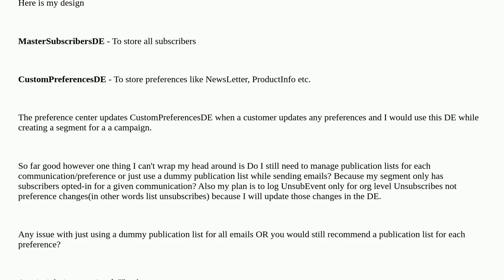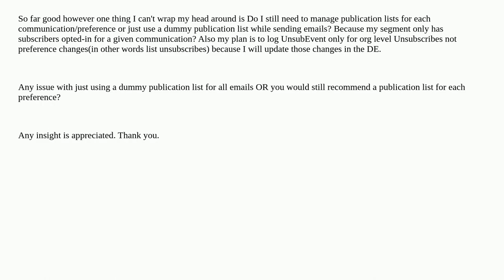Salesforce: Marketing Cloud Custom Preference Center - Do I need Publication Lists?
Marketing Cloud Custom Preference Center - Do I need Publication Lists?

A special thanks goes out to the community

  preference-center marketing-cloud